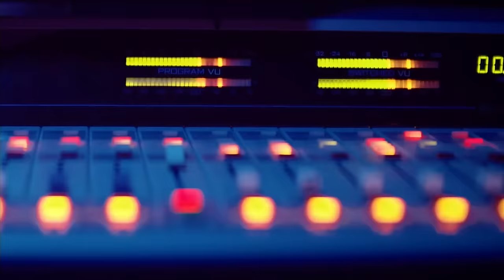Henry Winkler | Sherri Shepherd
Sherri gives her hilarious take on the current headlines!

Iconic actor Henry Winkler stops by to tell Sherri about his new memoir, “Being Henry…The Fonz and Beyond.”

Plus, comedian Ophira Eisenberg appears in the fan-favorite segment, Laugh Lounge.